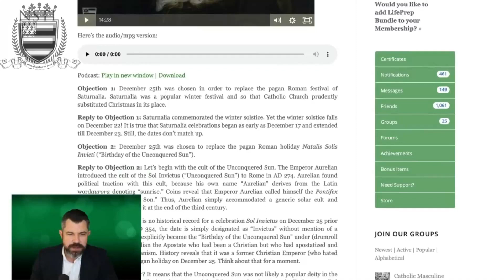Was Jesus Christ Born on December 25?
Highlights from Dr Taylor Marshall Podcast 351: "Yes, Jesus was born on Dec 25! Dr Marshall proves Dec 25 birth of Christ"